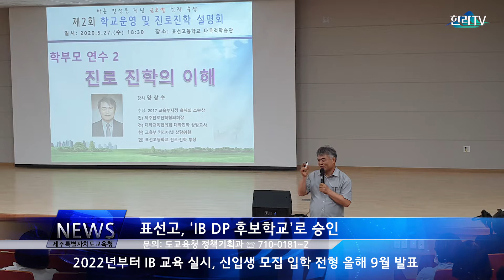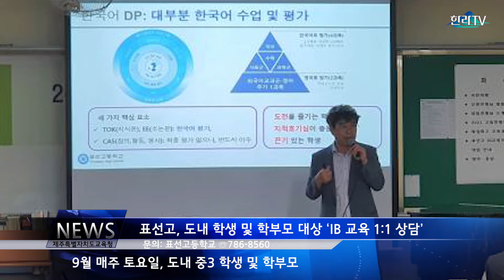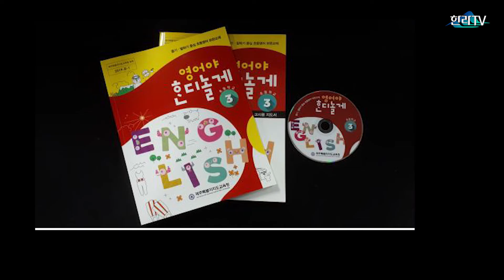2020 제주특별자치도 교육청뉴스 8월3주차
*8월 3주차 제주교육 소식

1. 코로나 19 예방 국민 행동수칙 준수로 사전 예방
 - 제주특별자치도교육청은 코로나19 예방을 위하여 국민 행동수칙을 준수할 것을 당부드립니다.
 - 기침 등 호흡기 증상이 있을 때는 마스크 착용하여 주세요, 특히, 의료기관 방문 시 반드시 착용합니다.
 - 고열 등 의심증상 발생 시 병원에 가기 전에 반드시 관할 보건소 또는 질병관리본부 ‘1339’로 문의하여 상담하세요
 - 노래방 및 PC방 등 다중 밀집 이용 시설 출입 자제
 - 학생 등교시 대중교통 이용을 자제하고 자가용이나 걸어서 등교하여 주시기 바랍니다.
 - 대중교통 이용시 마스크 착용
 - 감염병 예방의 기본, 마스크착용 및 손씻기로 시작합니다.
 - 부득이 한 경우를 제외하고는 학생들의 방문·여행을 자제해주세요

2. 표선고, ‘IB DP 후보학교’로 승인
- 표선고등학교가 지난 4월 30일(목) IB 본부로부터 ‘IB DP  후보학교(Candidate School)’로 승인을 받았습니다.
- 앞으로 표선고는 IB 인증학교(IB World School)가 되기 위한 본격적인 준비에 들어갑니다.
- 표선고는 2021년에 입학하는 신입생이 2학년이 되는 2022년부터 IB 교육을 실시하며, 신입생 모집을 위한 입학 전형은 올해 9월에 발표됩니다.
- 기타 사항은 도교육청 정책기획과(☏ 710-0181~2)로 문의바랍니다.

3. 2020년 '혼디희망 난치병학생 지원비’ 2차 신청기간 안내
 - 2차 집중신청기간: 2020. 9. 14.(월) ~ 10. 16.(금)
 - 지원대상: 도내 유․초․중․고․특수학교에 재원 또는 재적 중인 난치병 학생
                 (※ 재적 : 도내 초, 중, 고, 특수학교 재학생 또는 질병 치료를 위해 유예․휴학 중인 학생)
 - 대상질환: 암, 심․뇌혈관, 희귀 난치성질환 등
 - 지원금액: 1인당 연 300만원 이내 실비 지원
 - 지원내용: 온라인 수강료, 특기적성 학원비, 비급여 진료비, 도외 진료 체재비
 - 신청방법: 방문, 전용 이메일 접수 등
   ▸방문접수: 제주특별차지도교육청 안전복지과
 - 구비서류: 지원신청서, 질환 설명서, 진단서, 소견서, 주민등록등본, 각종 납부 영수증 등

4. 표선고, 도내 학생 및 학부모 대상 'IB 교육 1:1 상담'
 - 기간: 9월 매주 토요일
 - 대상: 도내 중 3학생 및 학부모
 - 방법: 표선고등학교를 방문하여 IB 학교 입학에 대한 고민과 궁금증 해결
 - 내용: 한국어 IB 교육, IB 학교 수업, IB 학교 졸업 후 대학 진학 등 1:1 상담

5. 비만예방, 함께라면 가능합니다!
  - 한 아이를 키우기 위해서는 온 마을이 나서야하듯이 우리 아이들의 비만예방을 위해서는 학생, 학부모, 학교, 지역사회가 함께 힘을 모아야 합니다.
  - 제주아이들의 비만예방을 위해 제주특별자치도교육청에서는 신체활동 친화적 학교 환경, 올바른 식생활 실천 및 건강생활 실천 학교 문화 조성을 추진하고 있습니다.
  - 지역사회 비만예방협의회 운영으로 아이들의 건강 문제를 함께 고민하고 노력하겠습니다.
  - 일상의 작은 건강생활 실천이 모여 건강 습관이 됩니다. 비만예방을 위해 우리 모두의 관심과 노력이 필요합니다.

6. 초등영어 보완교재 '영어야 혼디놀게’ 유튜브 채널 개시 안내
 - 내용: 초등영어 보완교재(3, 4학년) '영어야 혼디놀게' 유튜브 채널 개시
 - 설명: 초등학교 영어 듣기‧말하기 중심 학습 자료
 - 특징: 풍부한 스토리와 제주 환경과 문화 콘텐츠가 담겨있어 학생들의 자연스러운 흥미 유도 및 영어 노출 환경 제공
 - 활용방법: 유튜브에서 ‘영어야 혼디놀게’ 바로가기

7. 제주도서관 2020년 도서관 길 위의 인문학 참가자 모집 안내
 - 제주도서관 2020년 도서관 길 위의 인문학 사업 운영에 따른 참가자를 모집하고 있습니다.
 - 운영기간은 2020년 8월 5일(수)부터 9월 5일(토)까지이며, [천년의 기억에 말걸다: 의식주로 만나는 제주인의 어제와 오늘]이라는 주제로 제주출신 의식주 전문 강사들이 제주어로 참여자들과 소통하며 운영하게 됩니다.
- 참가신청은 7월 30일(목)까지 제주도서관 홈페이지 및 전화신청 가능하며, 코로나-19 확산 방지를 위해 비대면 온라인 방식과 병행하여 진행됩니다.

8. 2020년 추석맞이 학생가장 지원대상자 추천
 - 기간: 8월 3일부터 8월 27일까지
 - 대상: 도내 초·중·고등학교에 재학 중인 학생가장
 - 방법: 각 학교에서 대상 학생을 도교육청으로 추천
 - 내용: 학교장 추천 학생 중 도교육청 심사위원회 선정 학생을 지원(9.22. 예정)
 - 지원 인원 및 금액: 150명, 인당 30만원